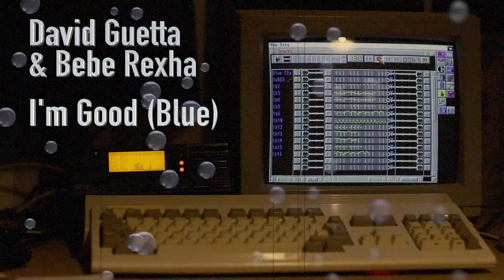David Guetta & Bebe Rexha – I'm Good (Blue) Roland SC-88 driven by Amiga 1200 (HD MIDI Audio)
A 30 year old vintage MIDI setup with an Amiga 1200 and a retro midi interface Roland SC-88 playing David Guetta's remix of the the 90's hit from Eiffel 65 - Blue